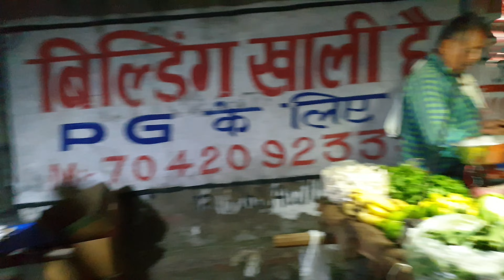Episode 19 : din kharab hote to sabji vale daada bhe dialog dere 🤨🤨